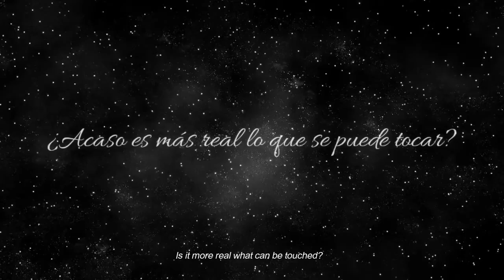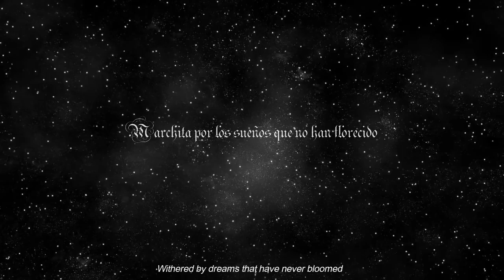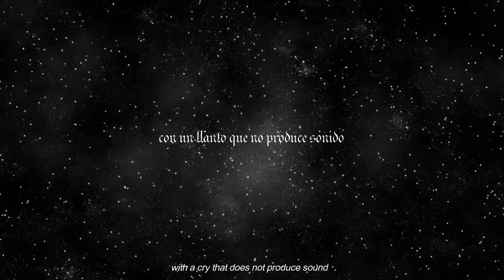❋ Sueños Marchitos [Withered Dreams]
Abrir los ojos sin poder mirar
en un despertar sin despertar,
¿Acaso es más real lo que se puede tocar?
o quizás la mente me quiere engañar,
como sentir el vacio de sufrir sin llorar
o heridas que sangran sin sanar.

Sueños marchitos sin florecer,
la nostalgia de un acendrado amanecer
deseos sonámbulos, lo inefable del ser,
perecer, sin poder siquiera crecer.

Recuerdos de algo que nunca existió
tengo ensueños de una vida que ya murió
tenues sonidos de una silenciosa canción;
inmarcesible es lo efímero de una eterna ilusión.

Sombríos deseos brotaron del alma
la oscuridad se apoderó del alba
noches enfermizas, no hay más calma
que triste llegar a odiar lo que se ama.

¿Acaso tus sueños son mis pesadillas?
tengo dentro de mi palabras cautivas,
terror de gritar, temor de empezar a soñar
he perdido las alas sin siquiera volar,
me hundo en una melancolía etérea,
y la nostalgia es mi suave marea.

Marchita por los sueños que no han florecido
distante y orbitando hacia el olvido,
con un llanto que no produce sonido
y con un destino que perdió el sentido.

Withered Dreams (I & II) English version no translation.

Open the eyes without looking
an awakening with no awakening,
Is it more real what can be touched?
perhaps the mind wants me deceived
how empty to suffer without crying
and bleed wounds without dying

Withered dreams without blooming,
the nostalgia for a lightened morning
somnambulist desires, the ineffable of being,
to perish, without even being able to be.

Memories of something that never existed
I've dreams of a life that I couldn't lived
faint sounds of a never heard silent melody;
unfathomable illusion, remains eternally.

Dark desires sprouted from the soul
the darkness took over the dawn
sick nights, there is no more calm
How sad to hate what you loved once.

Are your dreams my nightmares?
I have within my words captives,
terror of shouting, fear of dreaming
I lost the wings without even flying,
I'm sinking into ethereal melancholy,
and my soft tide is nostalgy.

Withered by dreams that have never bloomed
distant and orbiting into the coming doom
with a cry that does not produce sound
and with no destiny on this lost ground.

Original Song:  Abstract
Album: Margot
Depressive Black Ambient one-man project from France (Orléans).